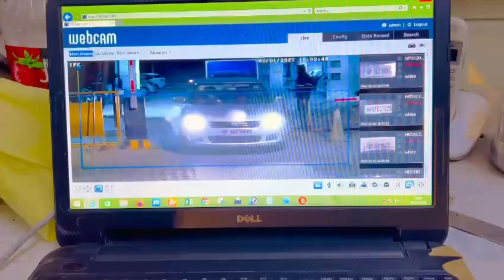ANPR CAMERA/ LPR CAMERA /NUMBER PLATE READING CAMERA